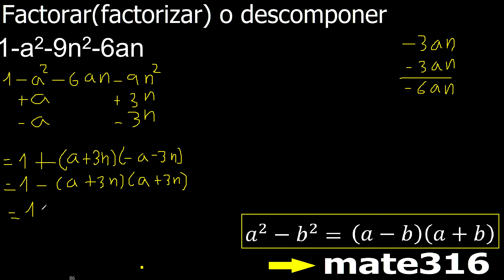1-a2-9n2-6an factorar factorizar descomponer en factores , factorizacion